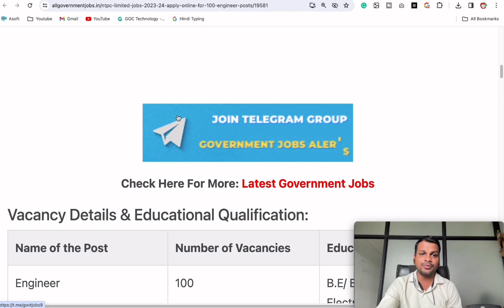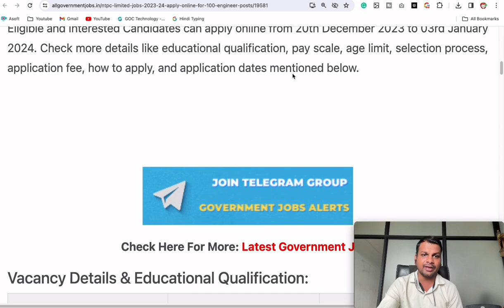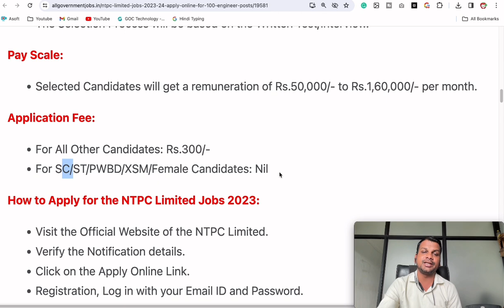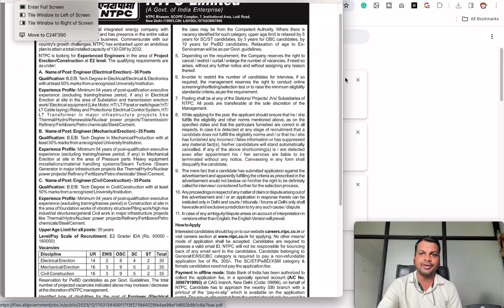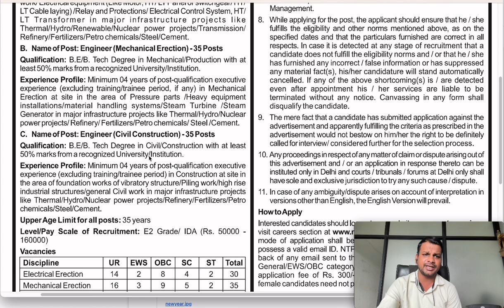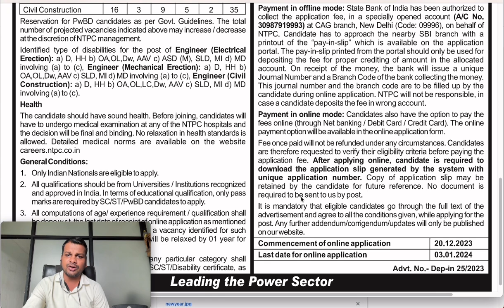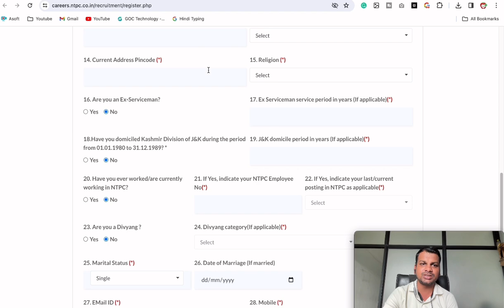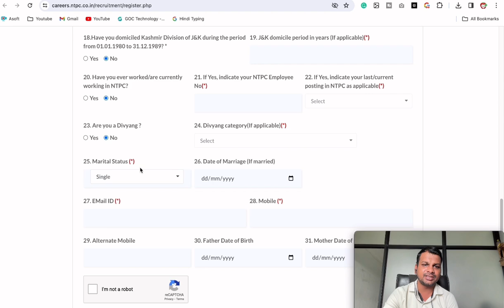NTPC Recruitment 2023-24 | Civil Engineer Job Recruitment | 100+ Vacancy For Civil Engineer 2024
SJVN Govt jobs
SJVN Govt recruitment 2024
SJVN GovtJob recruitment 2024
SJVN Govtjob vacancy 2024
public sector latest job updates
psu jobs
jobs,govt jobs 2024
job vacancy 2024
recruitment 2024
civil freshers jobs, job vacancy for civil engineer 2024

2) How to Draw House Plan Step by Step Method (450k views)